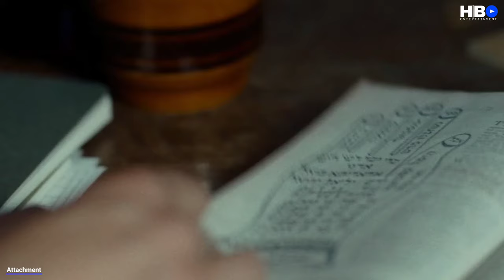Attachment - Official Trailer (2023) Josephine Park, Ellie Kendrick Thriller Movie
ATTACHEMENT Trailer (2022) Josephine Park, Ellie Kendrick, Thriller Movie